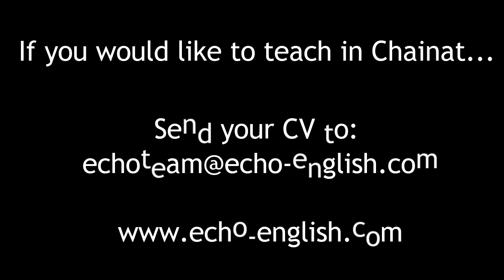School Profile - Chainat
School profile of the Echo English partnered school in Chainat, Thailand.